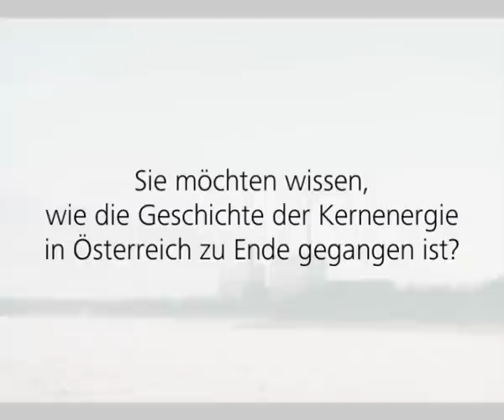Ein Werbefilm der besonderen Art - AKW Zwentendorf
So sahen manche in Österreich früher die Kernenergie. Mehr zum AKW Zwentendorf und

Über EVN​
Wir sind ein führendes Energie- und Umweltdienstleistungsunternehmen aus Niederösterreich und kümmern uns um deine sichere Versorgung mit Energie und Wasser. Wir sind immer für dich da.